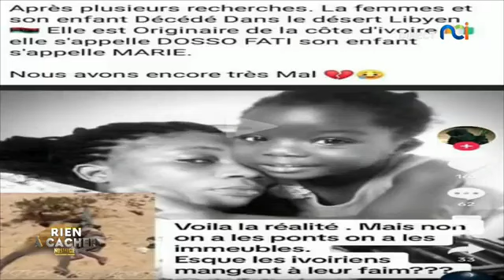Rien à cacher du 12/08/2023 avec. Aicha Trembler